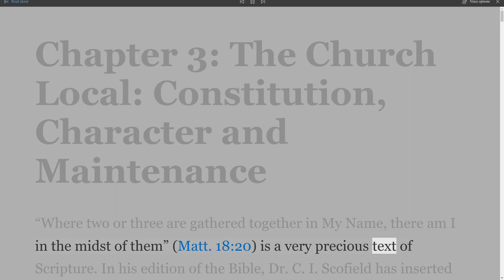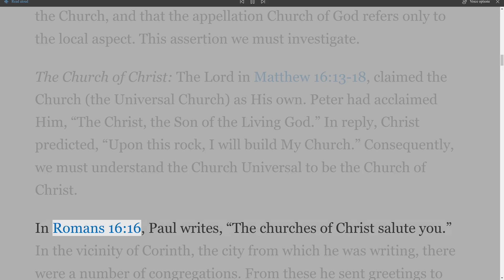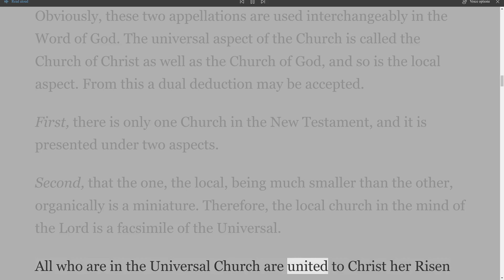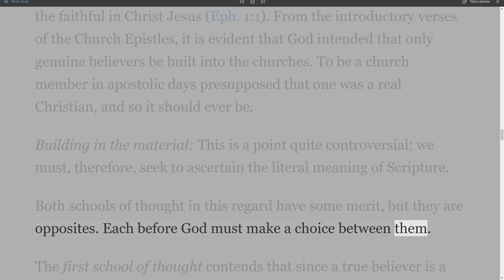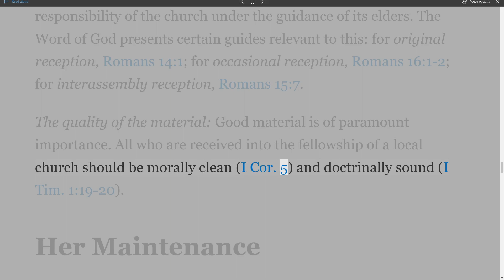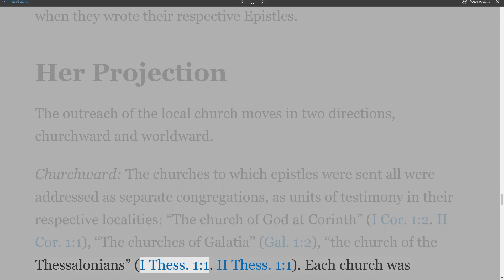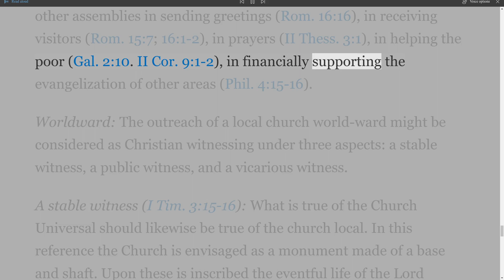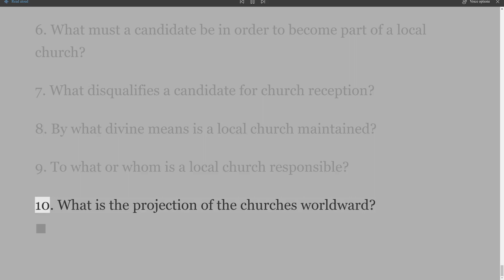I Will Build My Church, Chapter 3, by James Gunn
I will Build My Church.
There are 12 chapters in this series.
In the New Testament, we get adequate instruction for the individual life of the Christian. In the same book, we find guidance for family life. Many beloved brethren in Christ would agree with this, but when they come to the third area, church gathering, they say that the New Testament plan cannot work today. This amazes me. Why would the Holy Spirit fail to give us workable principles for church gathering? How can we say the guidance He gives is inadequate or positively wrong? What alternative source of guidance do we go by? Human wisdom, tradition, modern psychology? In what other areas have these succeeded in helping the Christian?

No, we can be sure that God the Holy Spirit will enable us to carry out in all humility the precepts of Scripture. Beside precepts there are precedents. The Lord does not put everything on the basis of a positive command. We should look for suggestions in Scripture. Love seeks all means of pleasing the Beloved. Following little suggestions from His Word might bring pleasure to His heart.

I am grateful to the Lord for a worthy contribution to this subject from the pen of Mr. James Gunn. Mr. Gunn brings to the Scriptures a keen mind and habits of careful writing. I commend this book to all who wish to know what the Scripture says in regard to church gathering.

R. Edward Harlow